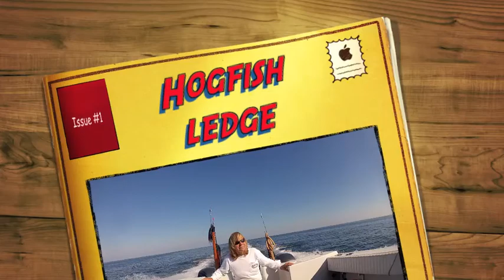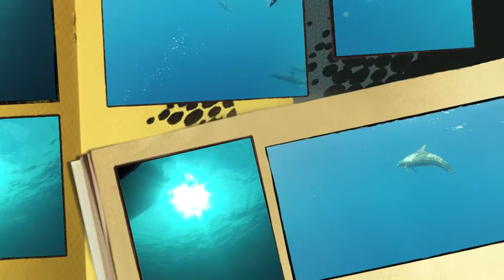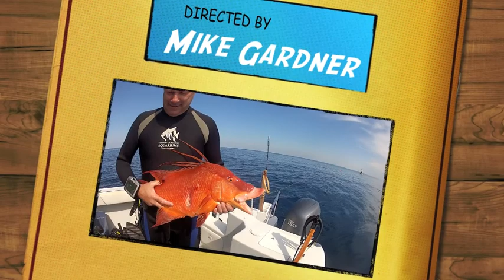Hogfish Ledge!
Diving on ledges 30 miles south of Beaufort Inlet, NC.
Spearfishing and got a nine pound hog snapper.

Song: "Stir It Up"